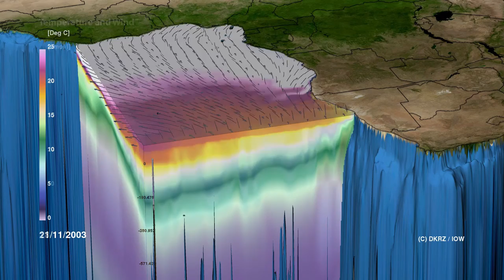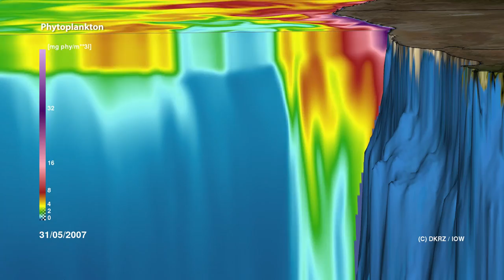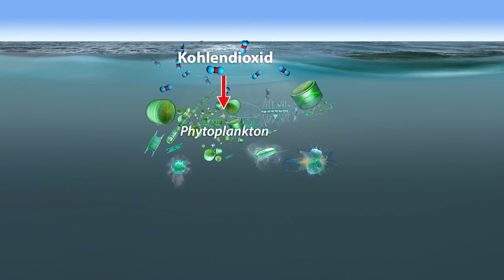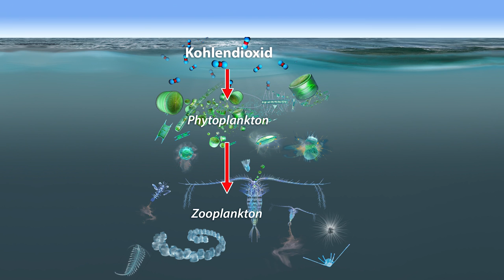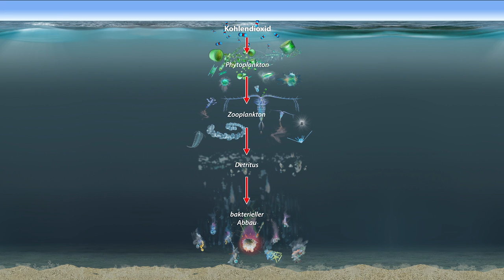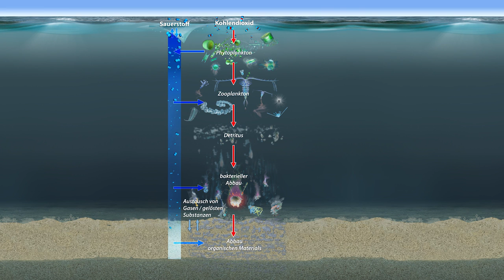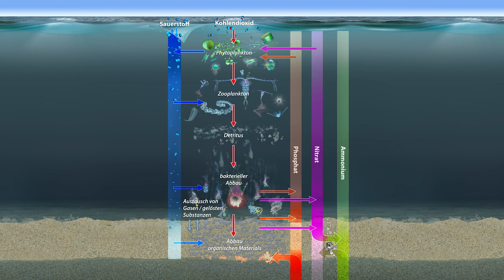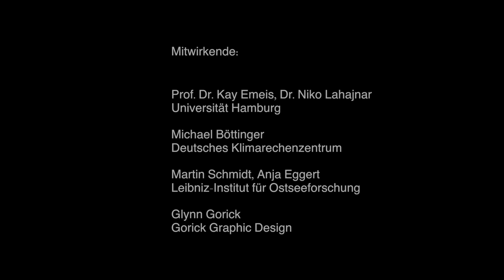Wie funktioniert das Benguela-Auftriebssystem vor der Küste Namibias?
Die Küstenregion vor Südwestafrika gehört zu den vier großen sogenannten Eastern Boundary Upwelling Systems, also zu den vier größten Küstenauftriebsgebieten der Erde. Obwohl die Auftriebsgebiete im Vergleich zur gesamten Ozeanfläche nur wenige Prozent bedecken, findet in diesen Hochproduktiv-Regionen der Großteil aller kommerziellen Fischfänge statt. Das Benguela-System ist dabei das produktivste Auftriebsgebiet weltweit und hat somit eine enorme sozio-ökonomische Bedeutung weit über die Grenzen Afrikas hinaus. Das vom Bundesministerium für Bildung und Forschung geförderte Forschungsprojekt GENUS hat in sechs Jahren die komplizierten Zusammenhänge dieses Ökosystems erforscht und dabei direkte Messungen auf Forschungsschiffen mit Modell-Rechnungen kombiniert, um die Steuermechanismen und die saisonale wie zwischenjährliche Variabilität zu verstehen.